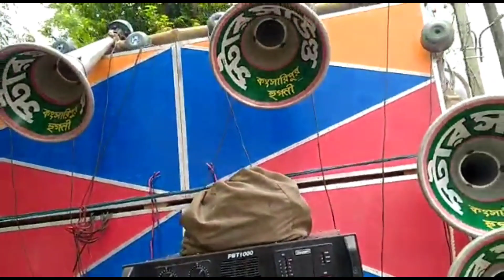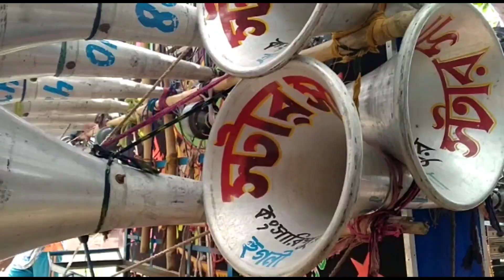স্টার সাউন্ড কম্পিটিশন করতে যাওয়ার আগে মাল রেডি করছে 🔥 Star Sound 👹 Nimo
Companies/Original-Artist(s)/Record-label(s).All The
Purpose.*

Video EveryDay